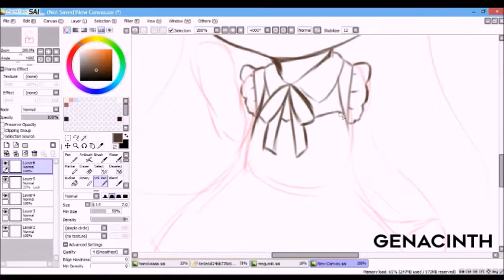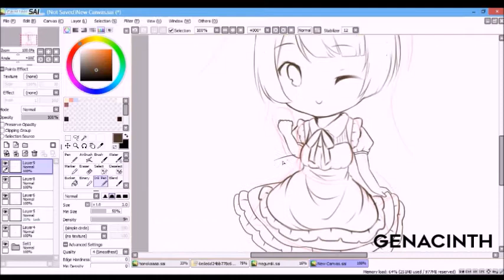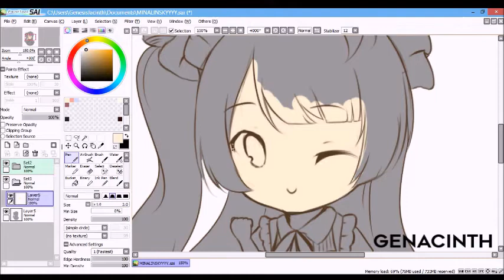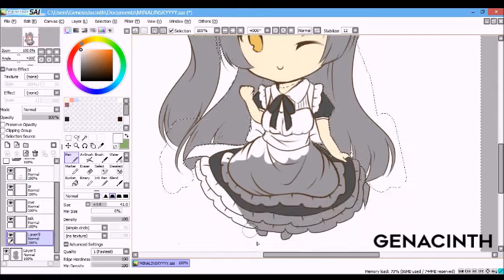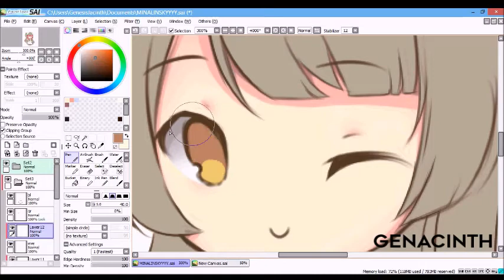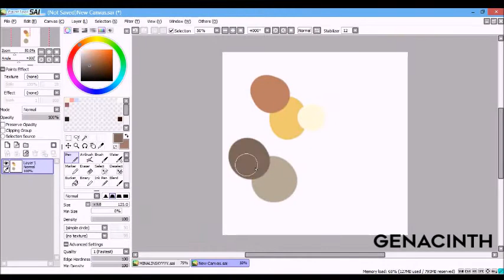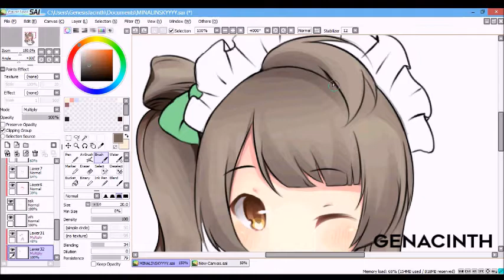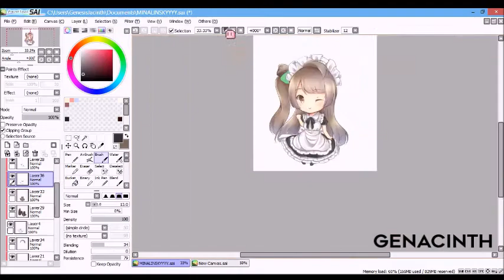Maid Kotori ❤ [Speedpaint] - HBD.9.12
Happy Birthday Kotori! Thanks for the 5 love gems ;)

I tried doing a different chibi style (again). This one's a lot simpler and less time consuming to do, so I might do it more often ^^

Supposed to be in celebration of 6/9 - Nozomi's birthday ^_^
I drew her from my favorite set on SIF, the Cyber Set.

☆Music
Sakura Saku - Yunomi
No Exit Orion - Printemps